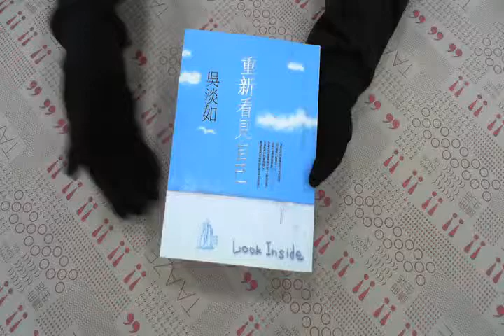TAAZE｜重新看見自己 二手書書況 9576797136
TAAZE｜讀冊生活網路書店「重新看見自己」，找二手書請至